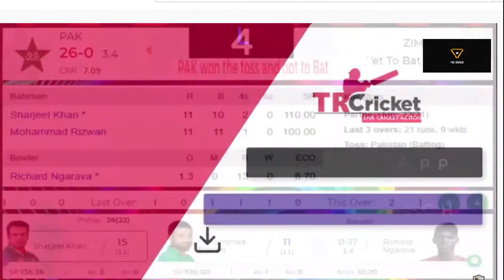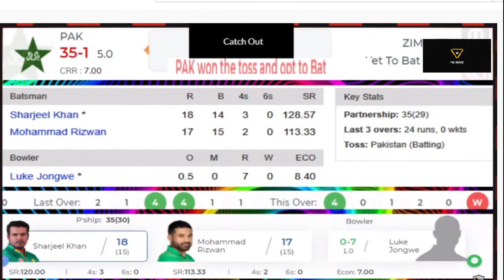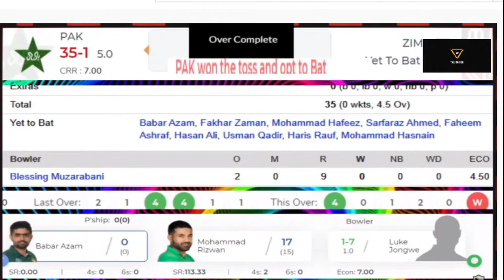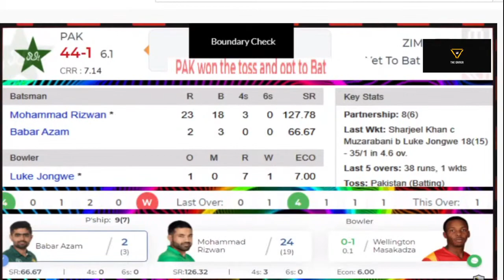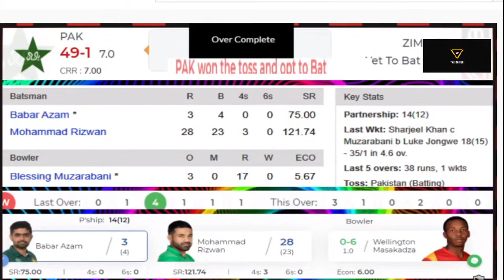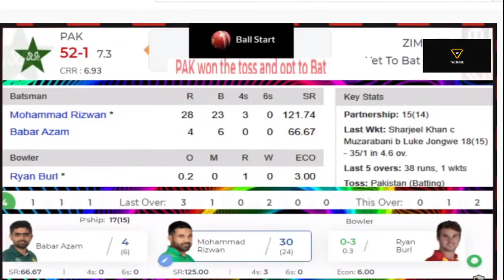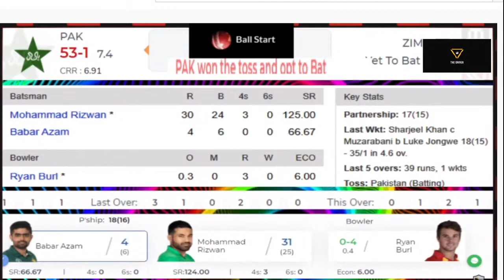PAK vs ZIM 3rd T20 LIVE- PAKISTAN vs ZIMBABWE 3rd T20 match LIVE COMMENTARY(ZIM vs PAK)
ZIM vs PAK LIVE
PAK VS ZIM
ZIM VS PAK 3rd T20 LIVE
PAKISTAN VS ZIMBABWE 3rd T20 LIVE
CRICKET LIVE
LIVE COMMENTARY
PREVIEW
When: Zimbabwe vs Pakistan, 3rd T20I, 25 April, 11:00 AM local

Where: Harare Sports Club

What to expect: Expect the toss to be crucial on a sluggish Harare wicket. The early morning moisture will play a part in decision-making.

Team News:

Zimbabwe

On the cusp of history now, the hosts are unlikely to make too many changes. Sean Williams's return could be the only change, after he missed the previous fixture.

Probable XI: Tinashe Kamunhukamwe, Wesley Madhevere, Brendan Taylor, Craig Ervine, Sean Williams (c), Ryan Burl, Regis Chakabva (wk), Luke Jongwe, Wellington Masakadza, Blessing Muzarabani, Richard Ngarava

Pakistan

Expect Pakistan to ring in a few changes. Sarfaraz Ahmed might come in at the expense of Asif Ali, who has been short on runs and confidence. The duo of Shaheen Afridi and Hasan Ali might get a look in despite the incumbent pacers not doing a bad job.

Probable XI: Mohammad Rizwan (wk), Babar Azam (c), Fakhar Zaman, Mohammad Hafeez, Danish Aziz, Asif Ali/Sarfaraz Ahmed, Faheem Ashraf, Mohammad Nawaz, Usman Qadir, Mohammad Hasnain, Shaheen Afridi/Haris Rauf

What they said:

"It was not just the middle order but our batsmen right through couldn't perform the way we expect them to. It was a collective collapse and we lost a group. " - Babar Azam

"As a batting unit, we need to fire better in the Powerplay. That takes the pressure off the middle order. 140-150 are winning scores here." - Brendan Taylor
Squads:
Zimbabwe Squad: Tinashe Kamunhukamwe, Brendan Taylor(c), Tadiwanashe Marumani, Wesley Madhevere, Ryan Burl, Regis Chakabva(w), Tarisai Musakanda, Luke Jongwe, Wellington Masakadza, Blessing Muzarabani, Richard Ngarava, Tapiwa Mufudza, Sean Williams, Craig Ervine, Tanaka Chivanga, Donald Tiripano
Pakistan Squad: Mohammad Rizwan(w), Babar Azam(c), Fakhar Zaman, Mohammad Hafeez, Danish Aziz, Asif Ali, Faheem Ashraf, Usman Qadir, Haris Rauf, Mohammad Hasnain, Arshad Iqbal, Sarfaraz Ahmed, Mohammad Nawaz, Sharjeel Khan, Hasan Ali, Shaheen Afridi, Haider Ali, Mohammad Wasim Jr, Zahid Mahmood